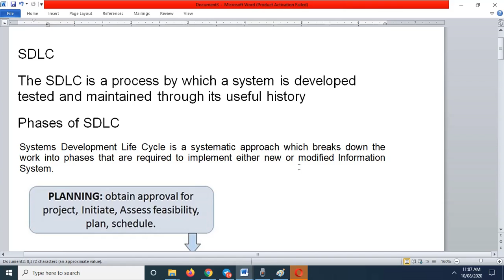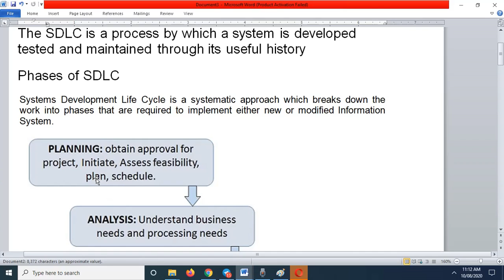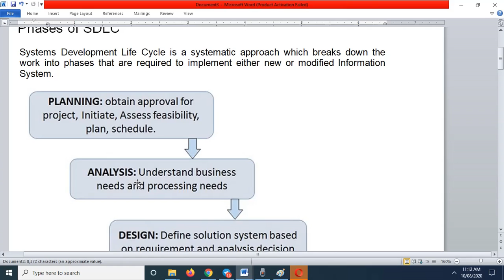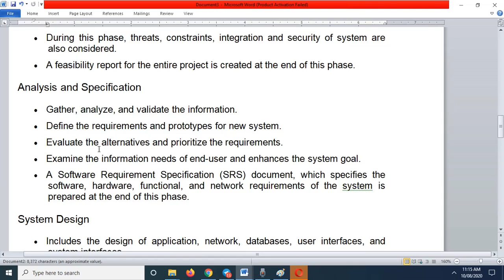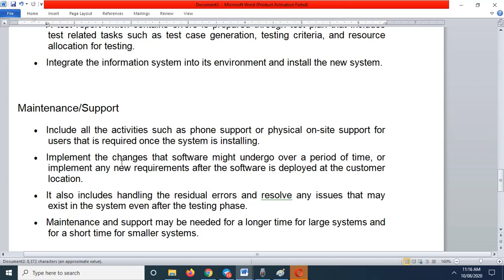Software Engg Lect 4